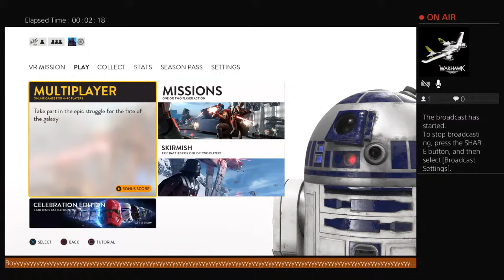This to easy